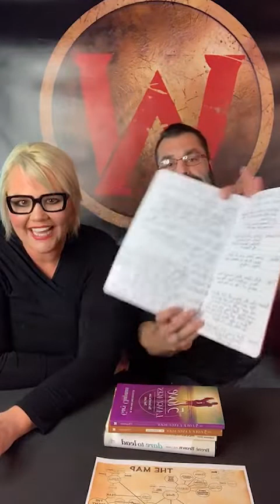How to get over Cheating!? Live The Warrior's Way Mindset TIKTOK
Cheating, love, forgiveness! What are the steps?

Everything is a choice book on Amazon